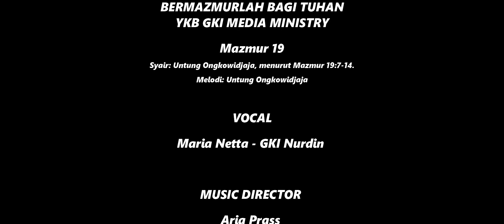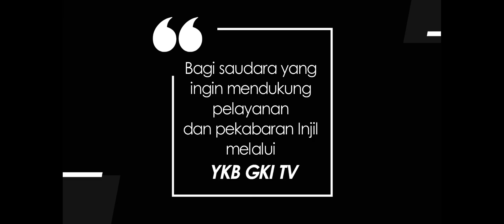Bermazmurlah Bagi Tuhan | Mazmur 19 | Maria Netta - GKI Nurdin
Mazmur 19
Syair: Untung Ongkowidjaja, menurut Mazmur 19:7-14.
Melodi: Untung Ongkowidjaja

Vocal:
Maria Netta - GKI Nurdin

Music Director:
Aria Prass
Produced by : YKB Creative Media